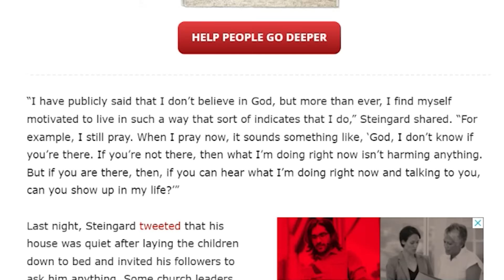The (Updated) Story of Jon Steingard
What would cause a devout Christian rockstar to deconvert from his faith in Christianity? In this video, I catch up with Jon Steingard, who was the lead vocalist and lead guitarist for the Christian pop-punk band Hawk Nelson. In May of 2020, he announced that he no longer believes in God, but remains open to believing again in the future. I've had a few conversations with him, but today I'll be catching up with him on different topics related to his deconversion.

READ: Set Adrift: Deconstructing What You Believe Without Sinking Your Faith, by Sean McDowell

WATCH: Why Keep the Faith? Why Leave it? Jon Steingard and Sean McDowell Continue the Conversation